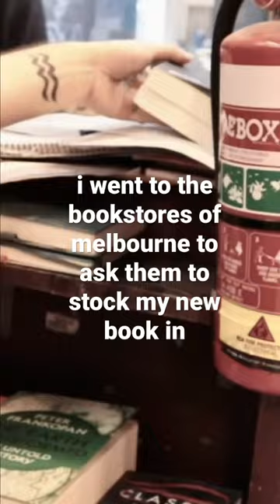Going to bookstores to get my book stocked in vlog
I headed to Melbourne’s bookstores with ​⁠@archersworldofliterature to get my book stocked into the stores. How did I do? Did I succeed? Was my mission a failure?